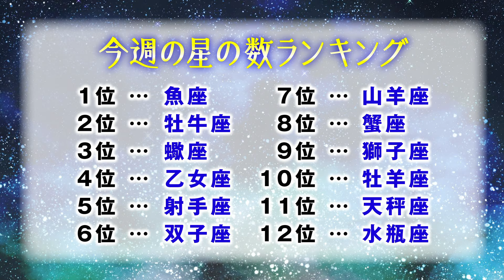【12星座占い】10月11日〜10月17日 今週の開運メッセージ